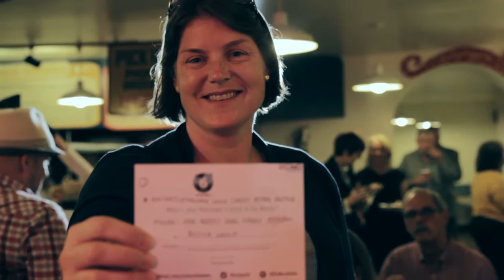Columbus Art Museum, Bold Booths, Six Word Memoirs Preview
Check out the new wings at the Columbus Museum of Art, some Columbus city structures get a playful makeover and six word memoirs at Katzinger's Deli.